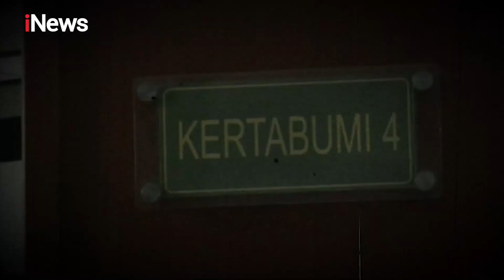Kecanduan Pil Koplo, Pria Tega Aniaya Orang Tuanya dengan Sajam - Special Report 28/09